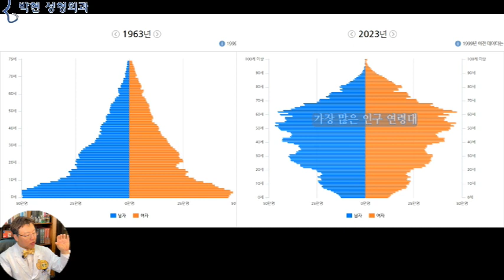나이가 들면서 나타나는 눈밑지방 처짐과 팔자주름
왼쪽표에서의 지난 1963년 우리나라의 인구 통계에서는 신생아가 가장 많은 분포를 보이고 있었습니다만
오른쪽 2023 인구통계를 보면 왼쪽표의 맨 밑바닥에 있던 60년대생 70년대 생분들이 위로 올라가 50대 60대 연령에서 가장 많은 인구비율을 차지 하게 되었는데요
그에 따라 강남의 성형수술 트렌드도 어린아이들의 쌍수 코높힘 등에서
중년 노년에서락도 노화를 조금이라도 지연시키면서,,,, 보다 젊게 보일수 있을까? 하는 항노화 성형수술이 많아지고 있습니다.
턱선이 무너져 안면거상술이 필요한 얼굴, vs  턱선이 살아 있어서 굳이 안면거상술 할 필요 없는 얼굴
지난시간에는 어떻게 하면 4~50대때부터 잘 관리하여, 턱라인이 무너지지 않도록 할수 있을까에 대해서 말씀 드렸는데요
오른쪽 할머니의 경우 턱선이 무너져 흐르지 않고 잘 유지되어 있음에도 여전히 노화된 얼굴로 보이는 이유는 바로
더욱더 깊어져 가고 있는 눈 주위의 동그라미의 노골 현상 때문입니다.
여기 연령별로 노화되어가는 눈 주위 주름에 대해서 일목요연하게 보실수 있겠는데요
왼쪽의 20~30대 얼굴에서는 눈 주위 동그라미 노골 현상이 보이지 않습니다만
점차 동그라미가 보여지면서 오른쪽으로 가면  상안검에서부터 하안검으로 이어지는 완벽한 원이 그려지는 것을 볼 수 있습니다.
이 사진에서 팔자주름에 대해서 설명 드리자면 왼쪽 2번째부터 입가 주름이 보이기 시작하면서
맨 오른쪽으로 가게 되면 볼살 처짐 불독살 처짐으로 인해
팔자주름과 마리오네트 주름이 합해 지겠는데요
왼쪽 여성의 경우 웃을 때 팔자주름이 생기더라도 이렇게 꼬랑지가 말려 올라가는듯한 방향이 되지만
이 라인이 점차 아래로 처지며 입과 가깝게 되는데,,,,급기야 팔자주름의 방향이
입과 매우 가깝거나 입으로 향하게 되면 좋지 않으므로 꾸준히 웃는 표정을 지어서
팔자 주름이 생기더라도 바깥쪽으로 나가게 하는게 관상학적으로 좋습니다. 눈밑주름을 분석하기 전에 코의 노화 입의 노화에 대해서 리뷰해 보자면
젊을때에는 콧등의 각도가 오목형이었다가
나이가 들게 되면 볼록형으로 변하게 되는데
이의 주요 원인은 코끝이 떨어지면서 매부리가 부각이 되기 때문입니다.
입술은 나이가 들면서 가슴살이 빠지는것과 같이 얇아지게 되며
또한 젊었을 때 윗치아가 보였던 윗니보임도 나이가 들면서 보이지 않게 되고
올라갔던 입꼬리도 불독살 처짐으로 인하여 아래로 내려가게 될 수밖에 없는데, 이러한 경우 꾸준히 입꼬리를 올리는 보톡스를 맞게 되면 어느정도는 예방 가능하겠습니다.
골격적으로 보게 되면 관자놀이가 꺼지면서
눈썹뼈과 광대뼈가 도드라져 보이게 되고
눈밑지방이 불거져 튀어 나오면서
다크써클이 꺼져 들어가게 되면 왼쪽의 엣되어 보이는 눈매가 아래로 처져 보이게 되는것입니다.
이는 눈밑 지방을 제거 하고
다크써클과 애교살에 지방이식을 해 주면 왼쪽과 같은 라인
즉, 나이를 가늠할수 없는 하안검 라인이 될 수 있겠습니다.
그런데 간혹 이렇게 애교살인지? 눈밑 지방인지 헷갈리게 눈밑이 생긴 분들이 있는데요,,,
예를 들자면 배철수 씨나 강용석 변호사가 이런 하안검입니다.
왼쪽분의 눈밑과 비교해보면 튀어나온 부분의 해부학적 위치가 다른데요
왼쪽은 눈밑의 5mm 부분이 애교살로 돌출이 되었습니다만
오른쪽분의 경우엔 10~15mm 이므로 눈밑지방이 튀어 나온것인데
이는 눈밑지방을 제거 하고
애교살 지방이식과 다크써클 지방이식을 하여주게 되면
완벽한 눈밑 S 라인이 되겠습니다.
돌출입이나 주걱턱이 있을 때 얼굴이 쳐졌다고 하여 안면거상술로 잡아 당기면 입과 턱이 앞에 동동 뜬 다고 말씀 드렸듯이
눈밑이 처졌다고 하여 무조건 눈밑 주름을 당겨서 꼬메면 되는 것이 아니고 오늘 말씀 드린 눈밑 해부학에 따라 나올데는 나오고 꺼질데에는 꺼져야  나이를 가늠할수 없을 정도로 자연스러운 하안검 성형술이 가능하겠고요
다음시간에는 하안검의 대칭적으로 위쪽은 꺼진 눈에서 주의할점에 대해서 말씀 드리도록 하겠습니다.

박현 성형외과 네이버 블로그